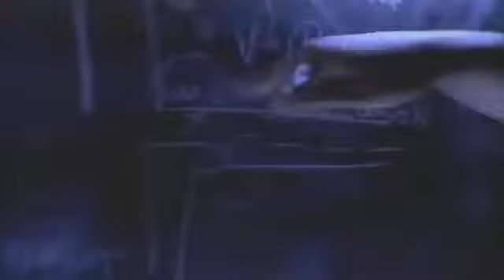Volume 10 Pistol Grip Pump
Official Volume 10 "Pistol Grip Pump" Music Video